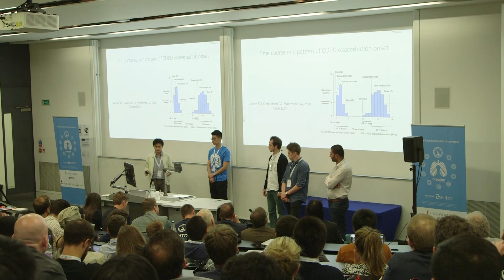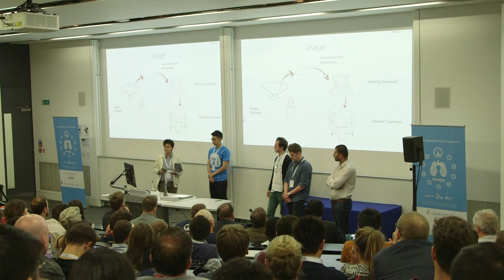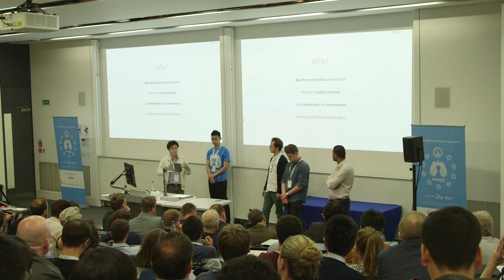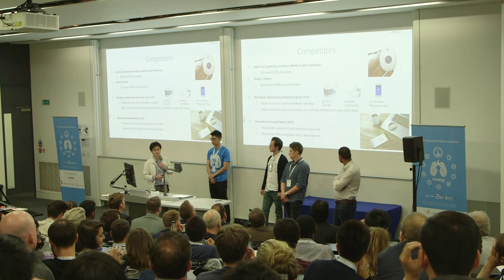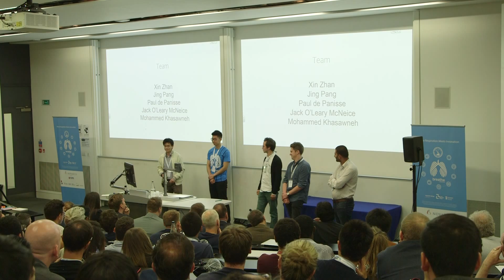"Koala" BREATHE Hackathon project at Imperial College London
Meet Koala - the first unobtrusive symptom-tracking pendant that allows COPD patients and carriers to monitor data and prevent exacerbations, at a very low cost. Use of this innovation would dramatically save on the cost of hospital visits, as well as give patients a better control of their disease. Koala gives feedback on respiratory rate, cough patterns, heart rate and stress levels, with no need for patient input.

The COPD Foundation in association with Novartis Pharma, hosted three hackathon events globally which brought together designers, technicians, engineers, patients, physicians and entrepreneurs to investigate solutions to many of the problems COPD patients face daily.

Over two days in Boston, London, and Tel Aviv, innovators from around the world met to “hack” into medical equipment for respiratory use such as CPAP devices, oxygen concentrators, and sleep monitors. Each location fielded ten teams experienced in assorted disciplines, each examining and working with similar equipment. Results of these efforts will be presented at the European Respiratory Society Annual Meeting taking place in Amsterdam September 27, 2015.